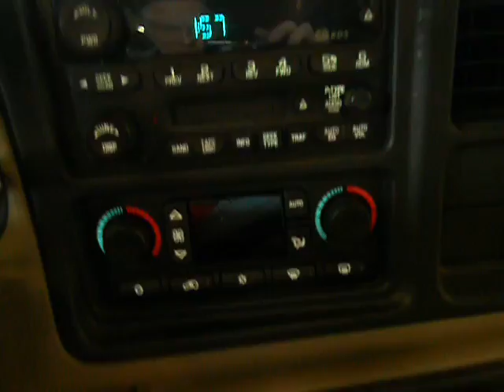11D0301, 2003,SILVERADO,1500, MAROON,4DR-X CAB,117970 MILES,MORRISON'S AUTO INC,EDGERTON, WI. 53534